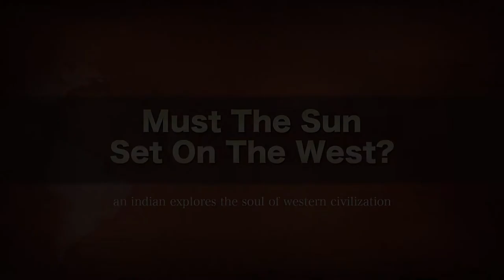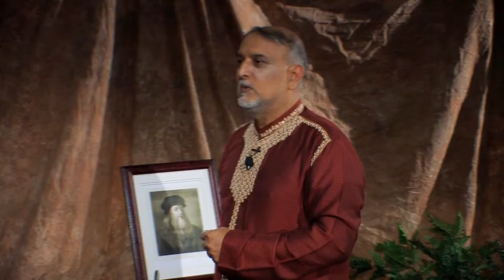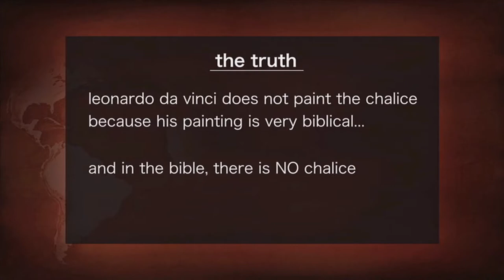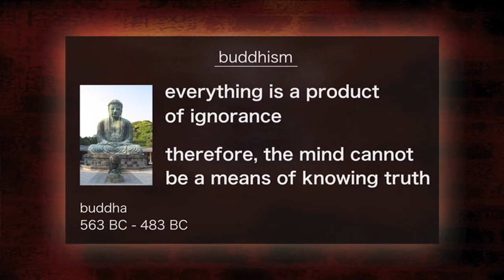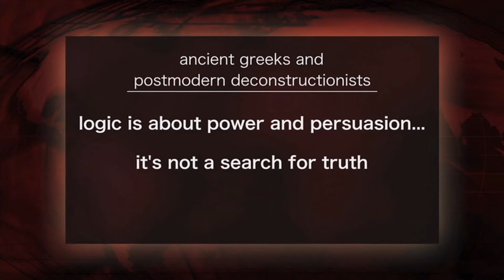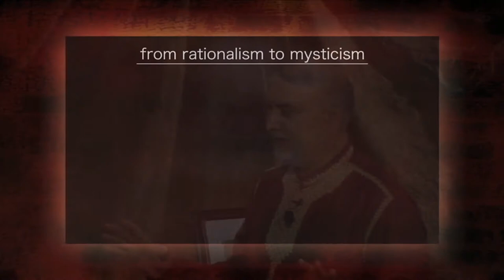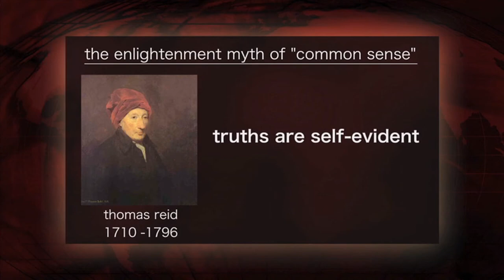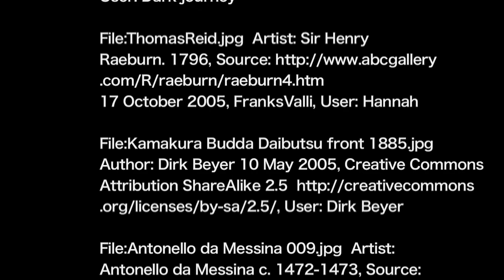Must The Sun Set On The West? - Episode 3 - The Decline from Reason to Mysticism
In Lecture 3 - From Da Vinci to Dan Brown: The Decline from Reason to Mysticism, For 500 years, scholars recognized Leonardo da Vinci as a quintessential Renaissance man: a man of reason. Now novelist Dan Brown has fictionalized da Vinci into a promoter of non-rational sexual mysticism.

This series is based on the book entitled "The Book that Made Your World: How the Bible Created the Soul of Western Civilization".  These lectures, recorded at the University of Minnesota, fill a vital need for anyone who wants to understand the root cause of the West's decline and what must be done to reverse it. With charm and passion, Dr. Mangalwadi argues that the Bible is the soul of Western Civilization and its rejection and replacement by the secular narrative has led to a gradual but ever-intensifying decline. But far from being a prophet of doom, Mangalwadi gives hope for Western renewal based on a return to biblical values

Director: Robert Osborn
Starring: Vishal Mangalwadi